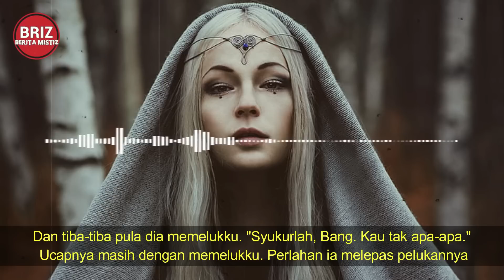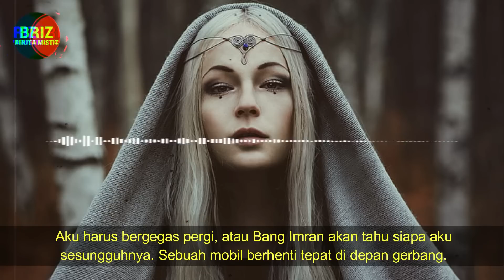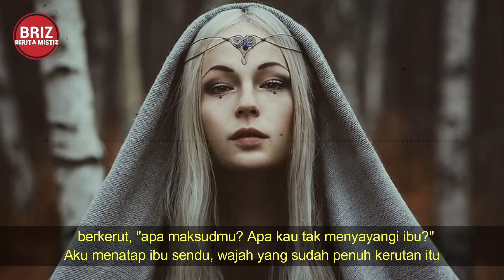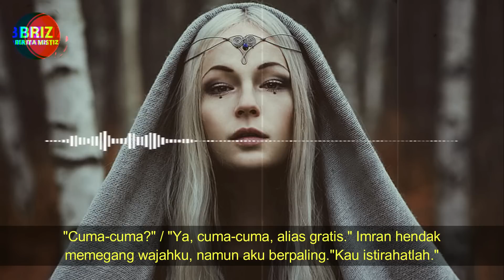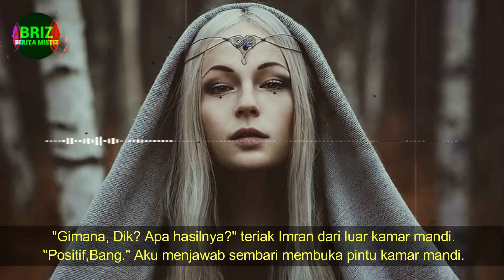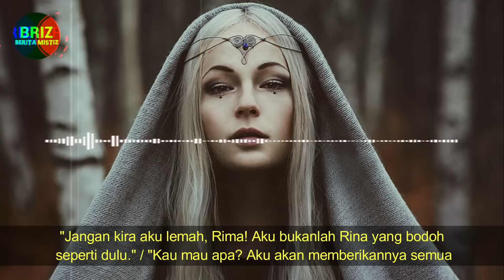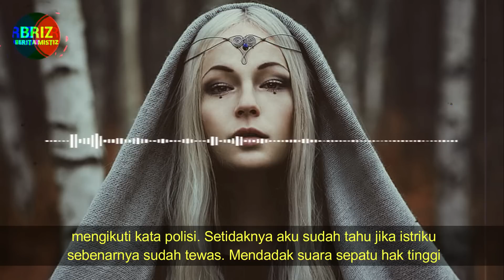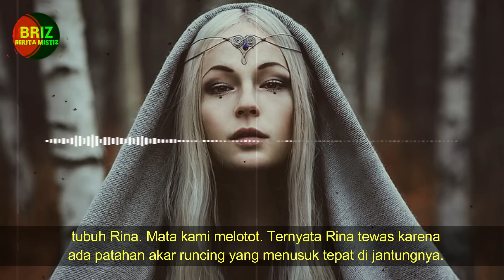RAHASIA DIBALIK RAGA ISTRIKU / T A M A T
Rahasia Istriku by pudji kejora